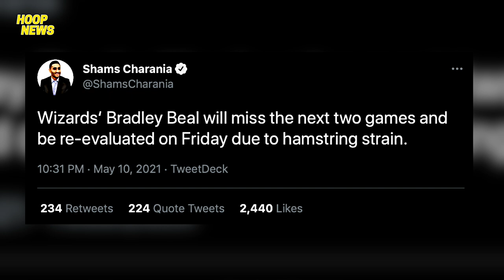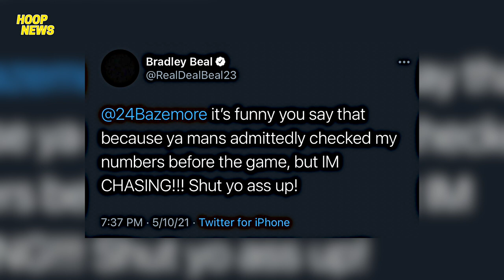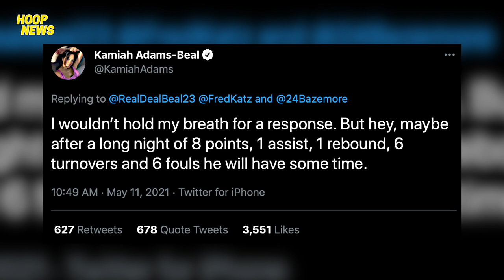Bazemore Pinag-Tawanan Ang Hamstring Injury Ni Bradley Beal (+ More NBA News)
Timestamps:
0:00 Issue nila Bradley Beal at si Kent Bazemore
4:28 Reaksyon ni Westbrook sa history na ginawa niya
5:30 AD pinakita ang isang un-released na Kobe shoes